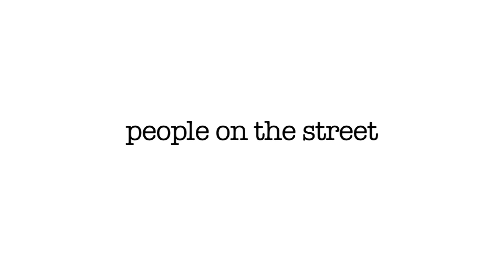People on the Street: How's Congress Doing?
Part of the "People on the Street" video series, a collection of interviews held on city sidewalks, at college campuses, and in small towns. This question reveals a range of public opinions on Congress' performance.